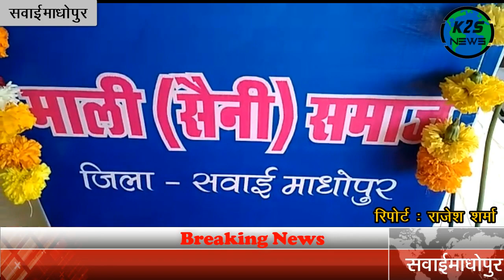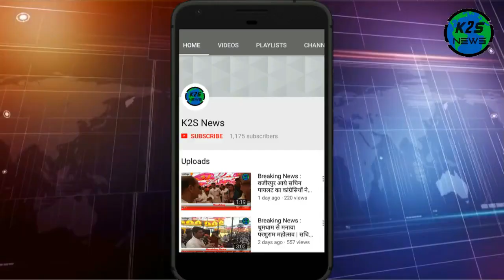Breaking News : अभिनव राजस्थान पार्टी से किया जनता ने संवाद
साथ ही इसे अपने दोस्तों के साथ शेयर करना ना भूलें ।
K2S न्यूज़ (K2S News) आपको देता है ख़बरों का बिल्कुल नया अंदाज । साथ में K2S न्यूज़ (K2S News) के यू ट्यूब प्लेटफॉर्म पर आपको मिलेंगे दिलचस्प और EXCLUSIVE इंटरव्यू और भी बहुत कुछ। राजनीति, बॉलीवुड, देश-विदेश हर तरह की ख़बरों से जुड़े रहने के लिए देखिए सिर्फ K2S न्यूज़ (K2S News)।